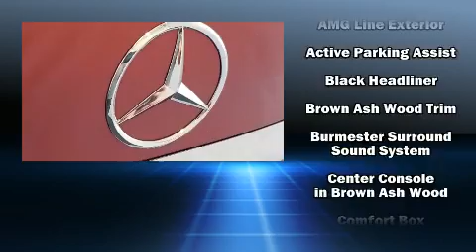2020 Mercedes-Benz E-Class E 350 in Tampa, FL 33614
4400 North Dale Mabry Highway

You can expect a lot from the 2020 Mercedes-Benz E-Class. This 4 door, 5 passenger sedan still has fewer than 5,000 miles! Under the hood you'll find a 4 cylinder engine with more than 200 horsepower, providing a smooth and predictable driving experience. Well tuned suspension and stability control deliver a spirited, yet composed, ride and drive A turbocharger further enhances performance, while also preserving fuel economy. Mercedes-Benz prioritized fit and finish as evidenced by: power trunk closing assist, front and rear reading lights, 1-touch window functionality, a tachometer, an outside temperature display, heated seats, and cruise control. Everything is where it ought to be, from the dashboard controls to the door locks and window controls. Audio features include an AM/FM radio, steering wheel mounted audio controls, and 13 speakers, providing excellent sound throughout the cabin. Mercedes-Benz ensures the safety and security of its passengers with equipment such as: dual front impact airbags, head curtain airbags, traction control, brake assist, anti-whiplash front head restraints, a security system, an emergency communication system, and 4 wheel disc brakes with ABS. You'll never lose visibility with rain sensing wipers, which activate automatically when the drops start to fall. This vehicle has achieved Certified Pre-Owned status, by passing Mercedes-Benz's comprehensive certification process. Our knowledgeable sales staff is available to answer any questions that you might have. They'll work with you to find the right vehicle at a price you can afford. Please don't hesitate to give us a call.